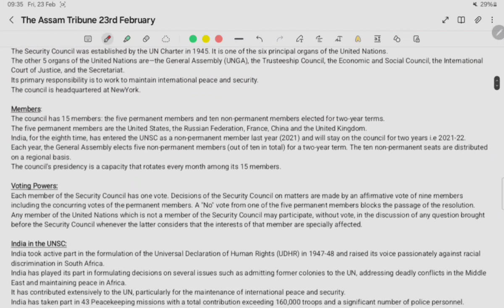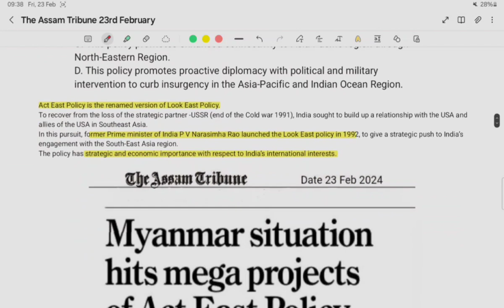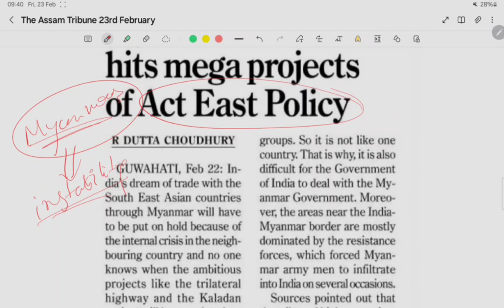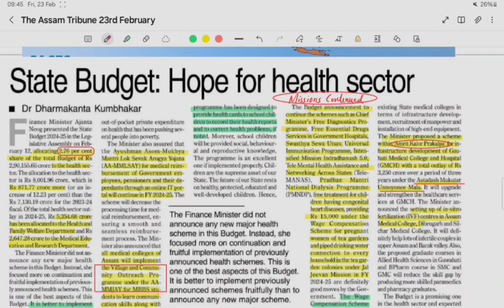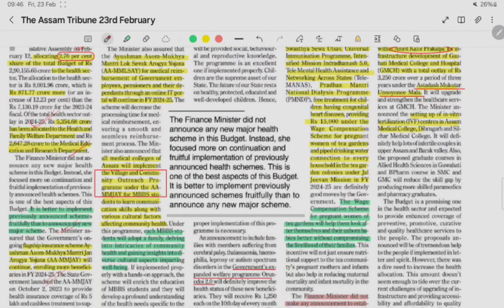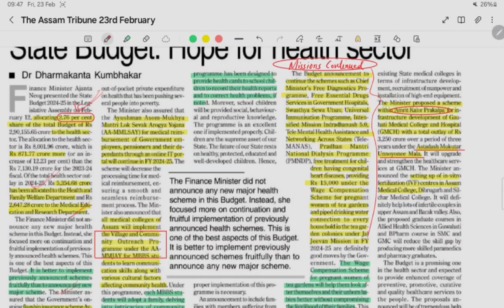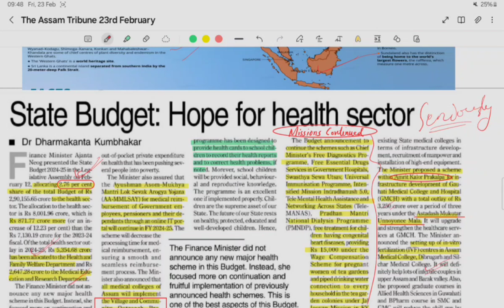The Assam Tribune News Analysis I 23 Feb 2024 I Assam Current Affairs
Dailywise News of Assam for Assam Competitive Exams in Assamese
Today's Headlines
Over 50 pc of rural population in NE uses traditional fuels for cooking'
APSC to introduce OMR sheet with carbon copy
China building villages on disputed Bhutan border
India's first parametric insurance for fish farmers launched in Assam.
Bizarre 'Democracy' (Election in Pakistan)
Farmer leaders reject Centre's proposal.

Contact NORTHEAST PSC to resolve General Queries:
how to clear adre exam
how to clear apsc exams
best coaching in guwahati
best coaching in assam
best online coaching
best coaching in Dibrugarh
how to prepare gk for adre
how to prepare maths for adre
how to prepare english for adre
how to clear adre exams

current affairs
Assam Combined Competitive Examination (ACCE)
Assam Public Service Commission (APSC) exams
Assam Judicial Service Examination
Assam Police Service (APS) exam
Assam Forest Service (AFS) exam
Assam Civil Services Examination (ACS)
Assam TET (Teacher Eligibility Test)
Assam Engineering Entrance Examination (AEEE)
Assam Common Entrance Examination (CEE)
Assam Combined Entrance Examination (CEE)
Assam Joint Admission Test (JAT)
Assam Medical Entrance Exam
Assam Agricultural University Entrance Exam
Assam Polytechnic Admission Test
Assam CEE for MBA admissions
Assam CEE for Law admissions
assam tribune newspaper analysis
assam tribune
assam tribune newspaper analysis today
assam tribune newspaper today
assam tribune analysis
assam tribune analysis today
assam tribune editorial analysis
assam tribune current affairs
assam tribune newspaper editorial today
assam tribune newspaper
assam tribune today
assam tribune daily analysis
assam current affairs today
assam current affairs 2023 in assamese
assam current affairs january to june
assam current affairs daily